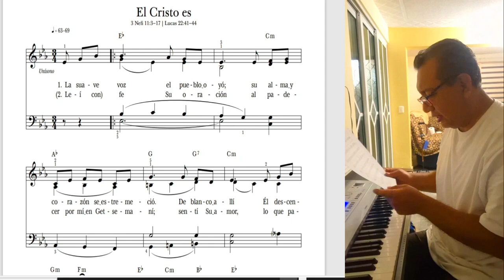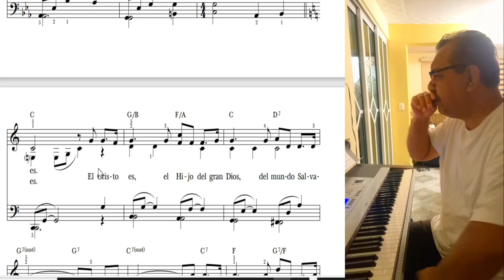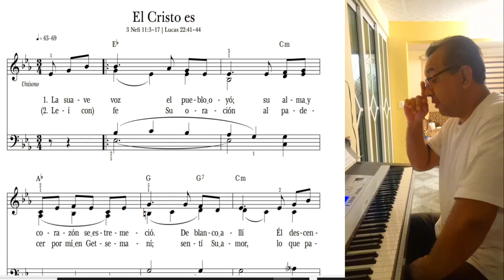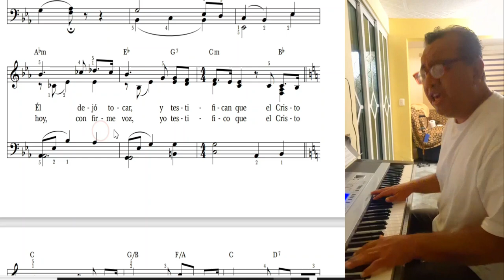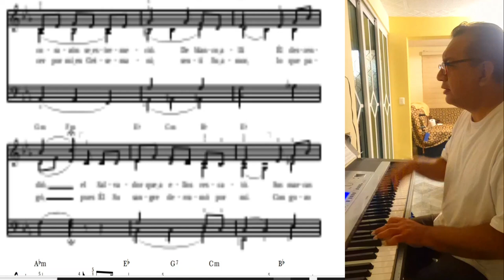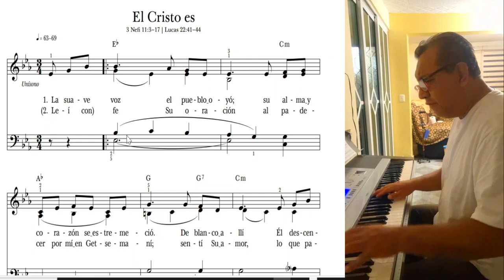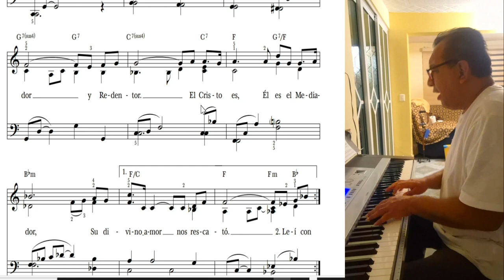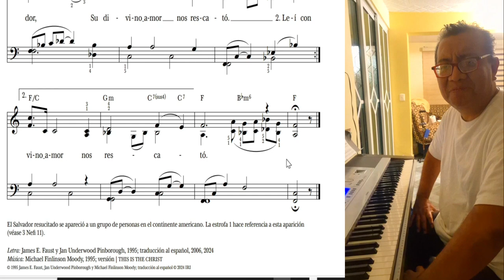Himno 1017 - El Cristo Es - Tutorial